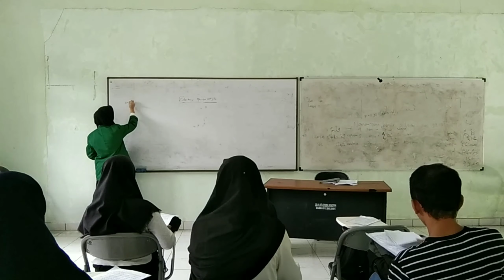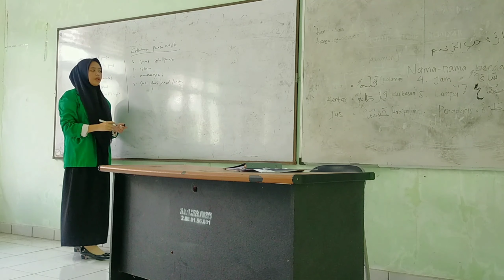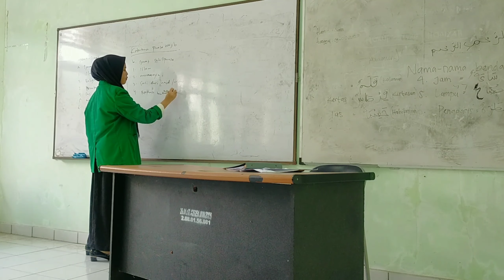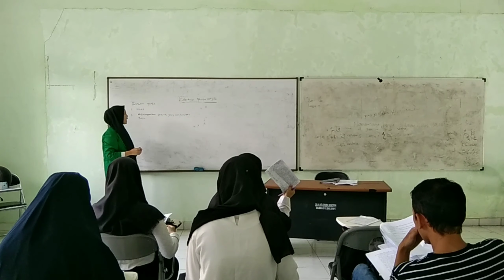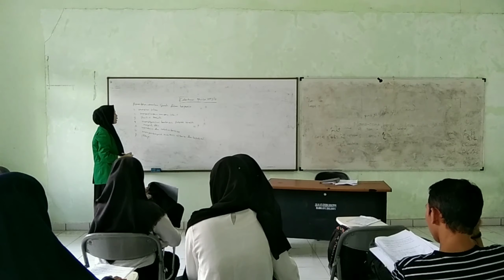Video Microteachig Meylan Arbie Pada Mata Pelajaran: Fiqih dengan Tema: Ketentuan Puasa Wajib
Video Mengajar ini dibuat untuk Memenuhi Tugas Mata Kuliah Microteaching Pada Semester VI di Program Studi Pendidikan Agama Islam (PAI) Fakultas Tarbiyah dan Ilmu Keguruan (FTIK) Institut Agama Islam Negeri (IAIN) Manado Tahun Akademik 2020/2021